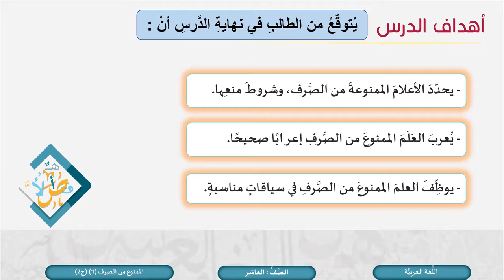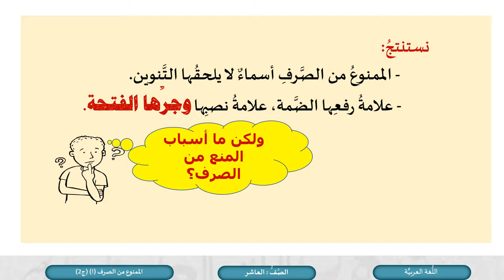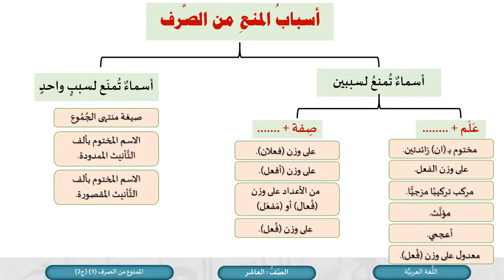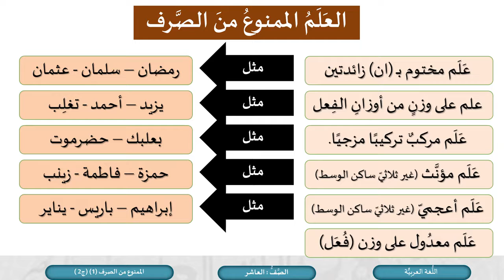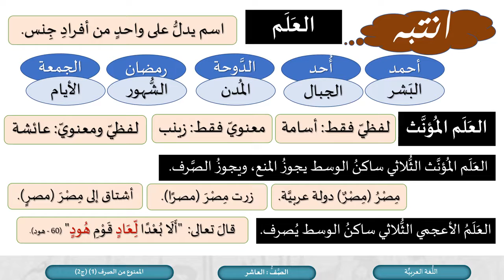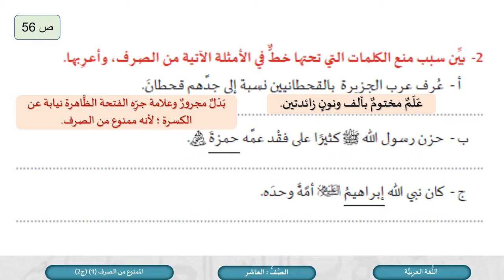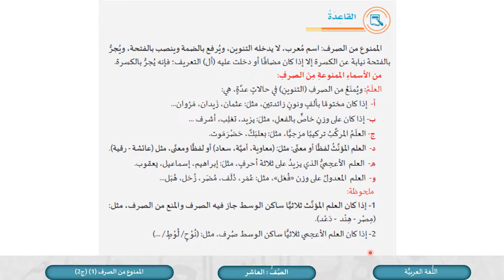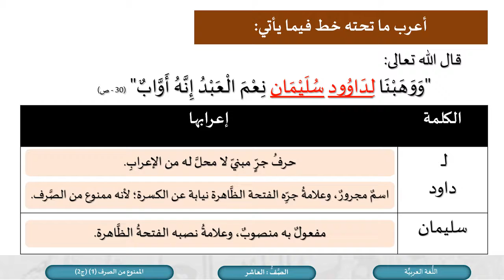درس الممنوع من الصرف 1 ج2- لمادة اللغة العربية الصف العاشر الفصل الثاني المنهاج القطري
كل ما يخص مادة اللغة العربية الصف العاشر الفصل الثاني للعام الدراسي 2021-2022